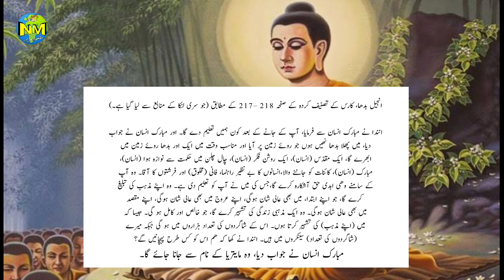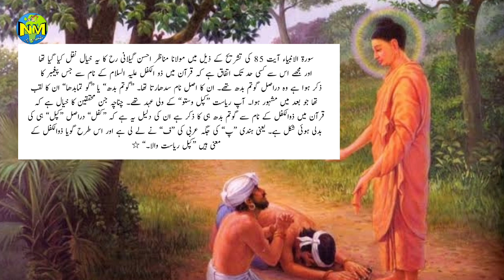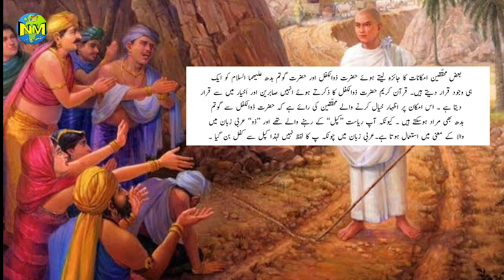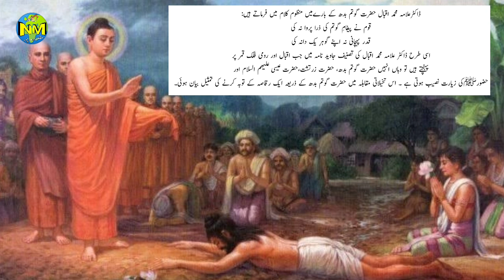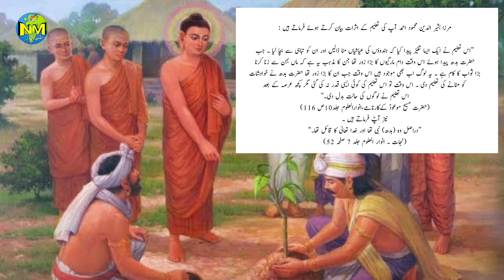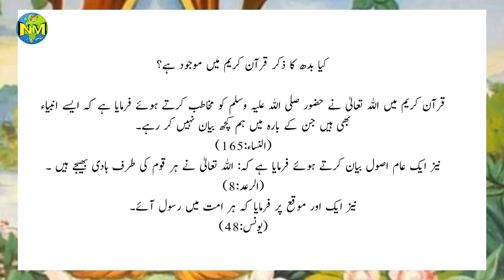Gautam Buddha A Prophet? || کیا گوتم بدھ نبی ہیں || Gautam Budh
Urdu Zaban ||
Urdu language ||
Urdu seekhen ||
Learn Urdu Easy ||
Urdu ke alfaaz ||
Urdu Grammar ||
Urdu Qawaed ||
Gautam Buddha as a prophet
Gautam Buddha History
اردو زبان
اردو قواعد
اردو سیکھیں
اردو کورس
گوتم بدھ کیا نبی ہیں؟
گوتم بدھ کی زندگی

I'm on Instagram as @nigaahmuzaffarpur786.

Support